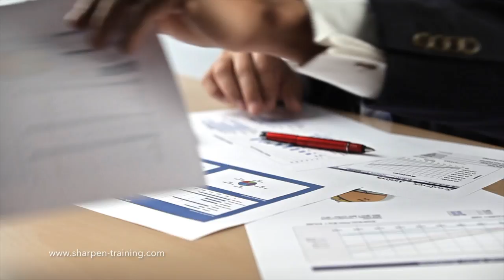Sharpen Training Corporate Profile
Sharpen Training is one of leading training providers in Indonesia. We provide various quality training programs to help you learn from our seasoned and talented trainers, improve yourself, so you can contribute more to your company.